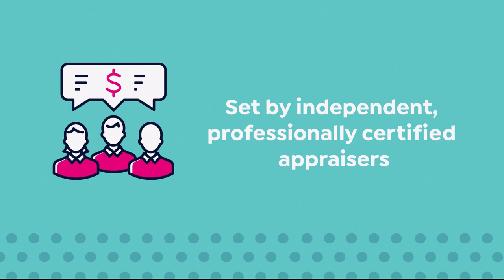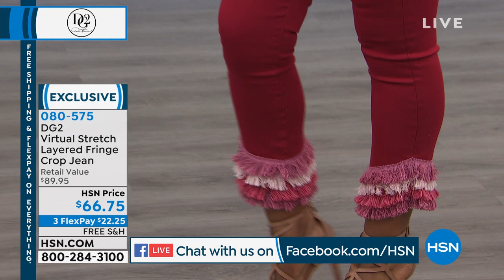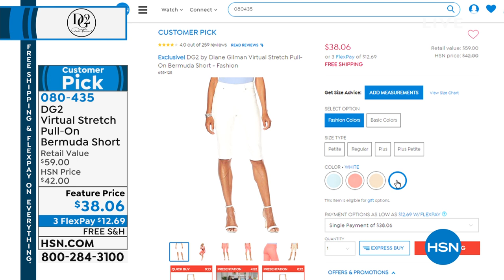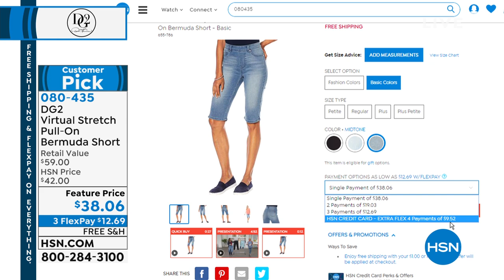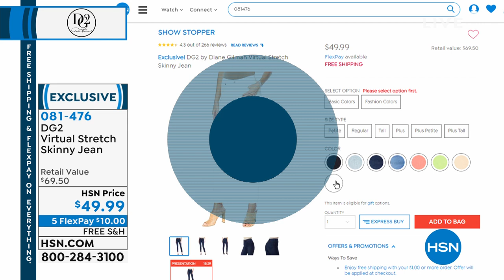HSN | Diane Gilman Fashions 06.15.2019 - 02 PM